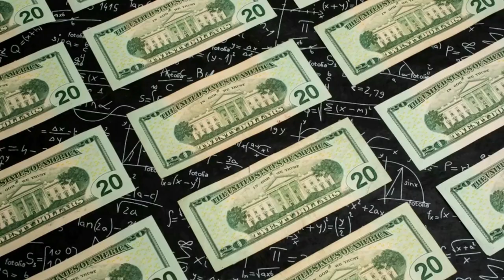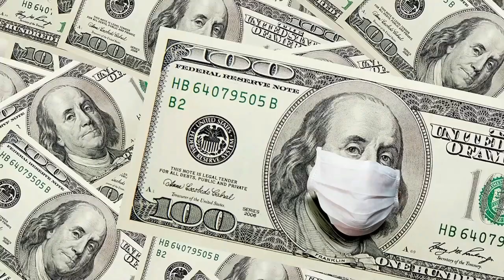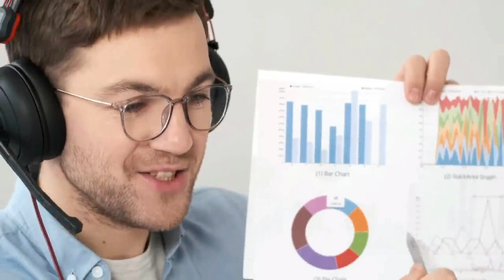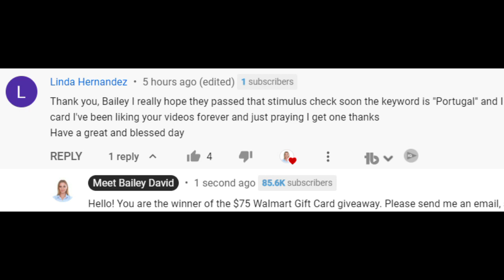CONGRESS PASSED THE BILL TONIGHT! DELIVERY DATES! COMING SOON! $2,000 Fourth Stimulus CHECK Update!